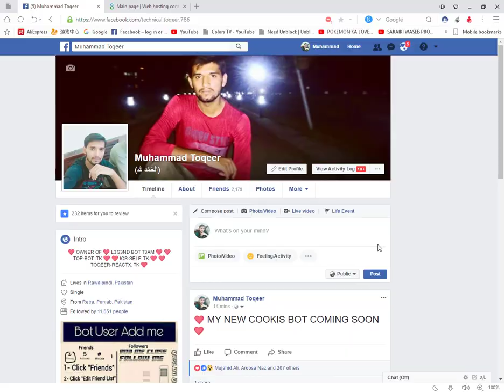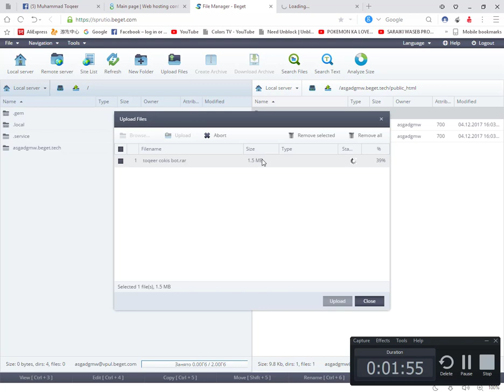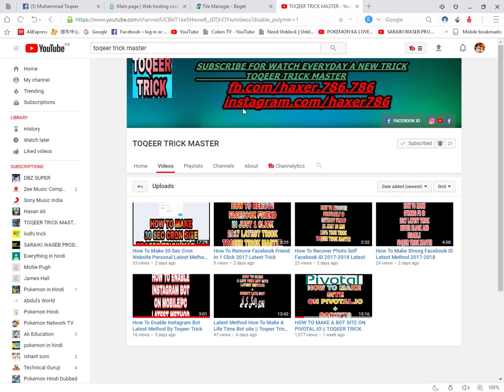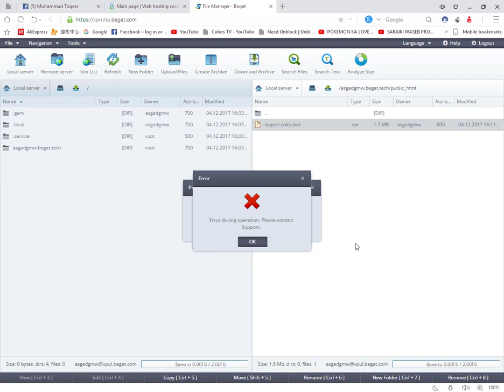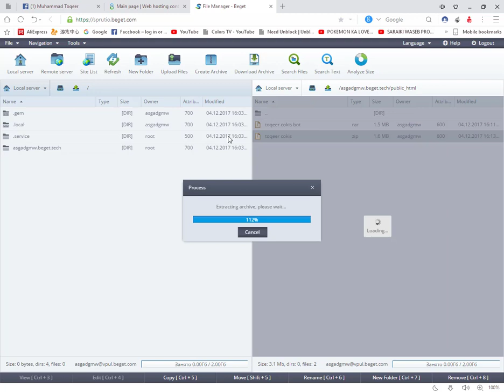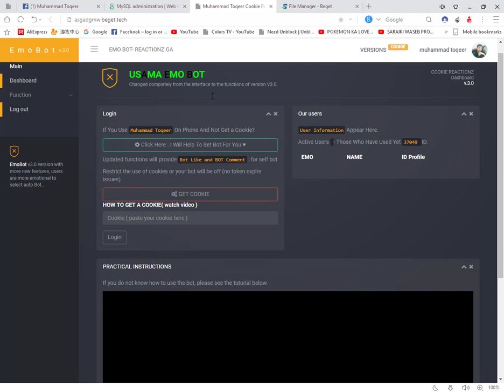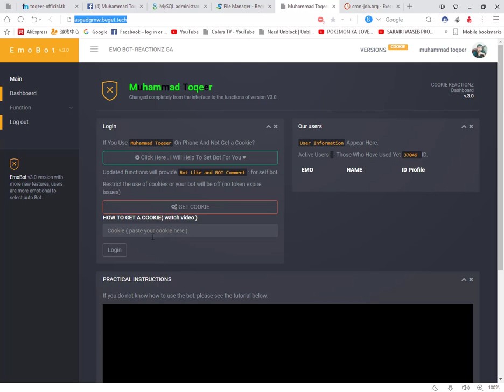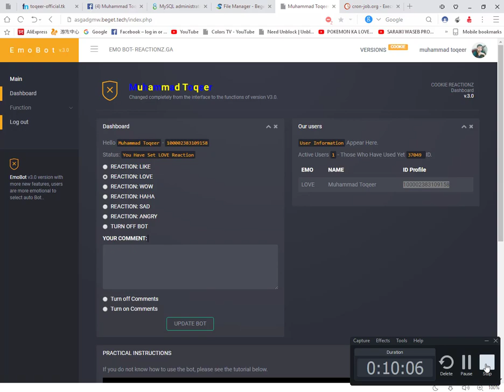How To Enable/Create Cookie Bot Site Latest Method 2017-2018 In Urdu/Hindi || TOQEER TRICK MASTER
FB ID LINK:: FB.COM/technical.toqeer.786
CRON MAKING VIDEO,HOW TO GET TOKEN,HOW TO MAKE COOKIS BOT SITE,HOW TO GET COOKIE IN MOBILE
,HOW TO CONVERT COOKIE IN MOBILE